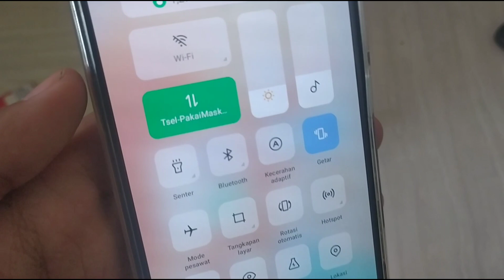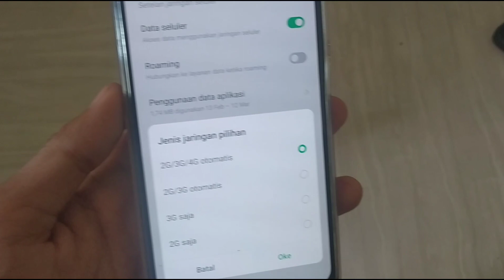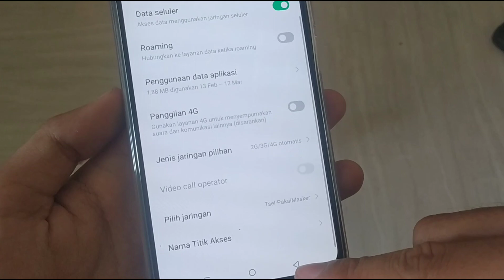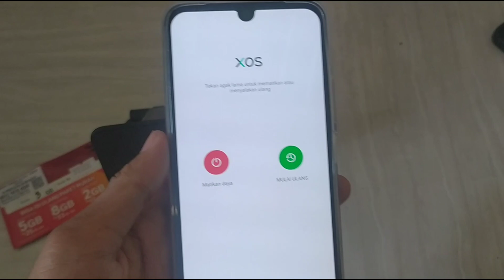Cara Mengatasi Telkomsel Tidak Bisa Melakukan Panggilan Telepon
Demikian cara mengatasi jaringan telkomsel tidak bisa melakukan panggilan telepon keluar